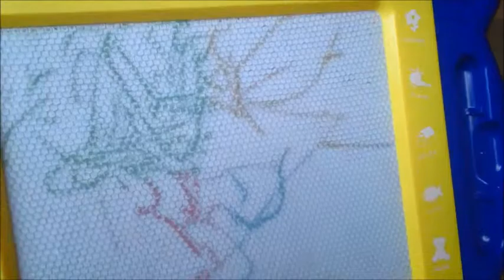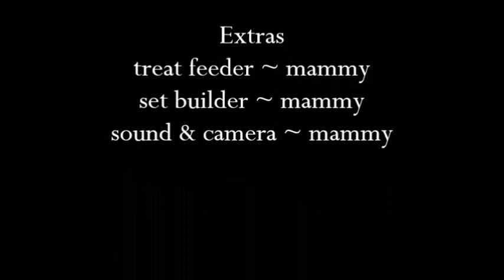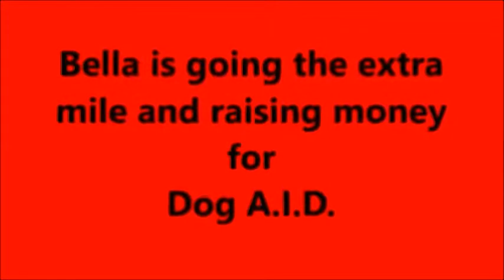Bella Trick dog draws a picture - #124 Bella's 365 Trick Challenge